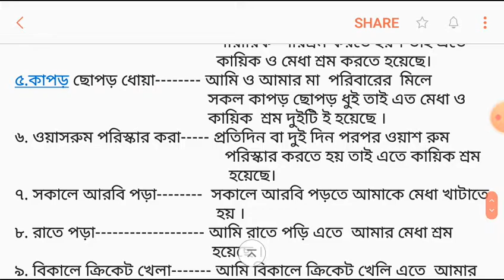ষষ্ঠ শ্রেণির 15 তম সপ্তাহের কর্মজীবন মুখী শিক্ষা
ষষ্ঠ শ্রেণির  15 তম সপ্তাহের বিজ্ঞান
ষষ্ঠ শ্রেণির 15 তম সপ্তাহের বিজ্ঞানের অ্যাসাইনমেন্ট
 ষষ্ঠ শ্রেণির 15 তম সপ্তাহের বিজ্ঞানের সলিউশন ষষ্ঠ শ্রেণির বিজ্ঞান এর সলিউশন
 15 তম সপ্তাহের বিজ্ঞানের সলিউশন
15 তম সপ্তাহের বিজ্ঞান এর উত্তরমালা
 15 তম সপ্তাহের বিজ্ঞানের উত্তর
বিজ্ঞানের উত্তরমালা
 15 ষষ্ঠ শ্রেণির বিজ্ঞান এর উত্তরমালা
 বিজ্ঞান এর উত্তরমালা
 ষষ্ঠ শ্রেণি 15 ষষ্ঠ  বিজ্ঞান
 ষষ্ঠ বিজ্ঞান
 ষষ্ঠ বিজ্ঞান
ষষ্ঠ শ্রেণির বিজ্ঞান এর উত্তরমালা
ষষ্ঠ শ্রেণির 15 তম সপ্তাহের বিজ্ঞানের সমাধান
 ষষ্ঠ শ্রেণির বিজ্ঞান সমাধান
 ষষ্ঠ 15 বিজ্ঞান সমাধান
ষষ্ঠ 15 বিজ্ঞান এসাইনমেন্ট
৬ ১৫ বিজ্ঞান
৬ষ্ঠ ১৫ বিজ্ঞান
class six 15th science
clsss 6 science
6 15 science
 class 6 15th week science ans
class six 15th week science solution
class six 15th science solution
class six science answer